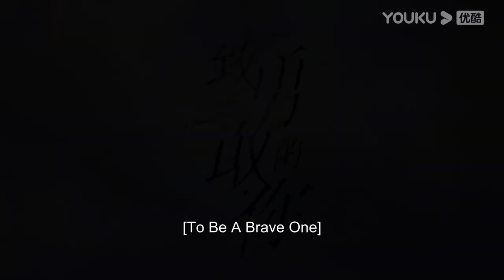Girl boss is too shy to look at CEO when they hang out | To Be A Brave One | YOUKU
officially licensed merch of your favorite YOUKU programs

★36 Episodes